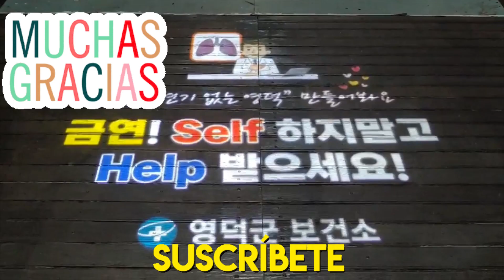Mi ESPOSO COREANO les grabó este video/CAMINATA NOCTURNA/ haciendo EJERCICIO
hola amigas y amigos un pequeno video que les grabo mi esposo coreano en su caminata nocturna haciendo ejercicios en la ciudad que trabaja espero dizfruten de este pequeno video.Muchas gracias por suscribirse a nuestro canal y por sus mensajes y comentarios,Saludos desde Corea del sur